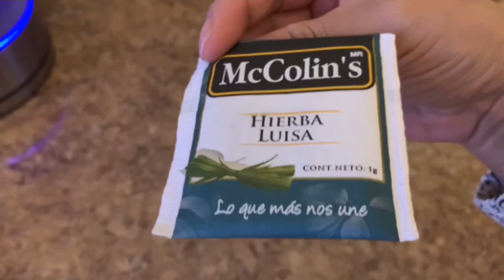🌟TIPS DE LIMPIEZA DEL HOGAR| LIMPIEZA DE CASA-PONIENDO EN PRACTICA LOS TIPS DE MIS SUSCRIPTORAS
HOLA FAMILIA🤗

HOY LES TRAIGO TIPS DE LIMPIEZA PARA EL BAÑO Y LA COCINA.
AQUI USTED ENCONTRARA MANUALIDADES, LIMPIEZA,DECORACION, ORGANIZACION, LIMPIEZA DE CASAS, VIDEOS DE LIMPIEZA Y MAS.